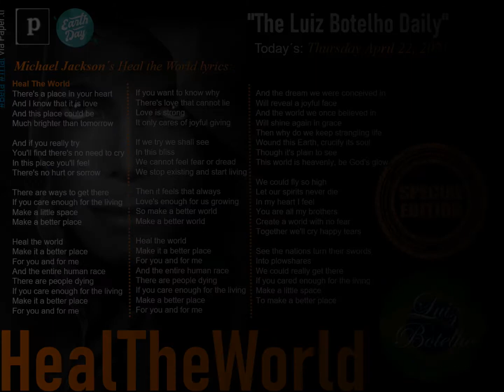EarthDay2021 | The Luiz Botelho Daily | Special Edition | Heal The World | 22.04.2021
EarthDay2021 | Let's make this world a better place, for you and for me, and the entire human race?